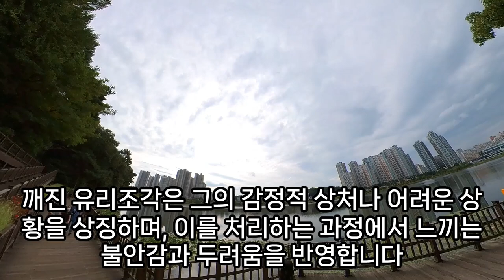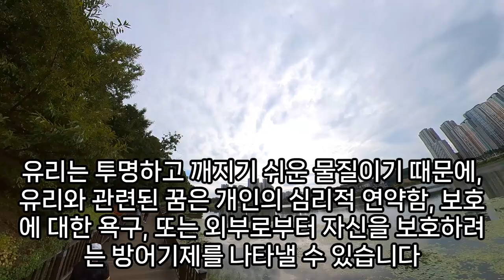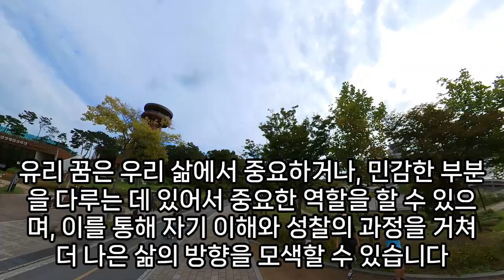유리꿈, 유리 관련 꿈해몽, 유리 나오는 꿈 , 유리파편 꿈, 앞유리가 산산조각난 차량 꿈, 유리창 금이 간 꿈, 자동차 유리 깨지는 꿈, 유리창 닦는 꿈, 예언, 예지몽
유리창금이간꿈, 유리그릇옮기는꿈, 유리가박혀피나오는꿈해몽, 유리창갈라지는꿈, 유리컵꿈, 유리잔꿈, 자동차유리깨지는꿈, 유리꿈해몽, 컵꿈, 꿈해몽유리창, 유리에찔리는꿈, 깨진유리를쓸어담는꿈, 꿈해몽유리조각, 꿈해몽유리에찔려피, 손에유리박히는꿈, 깨진유리꿈, 유리잔에금이간꿈, 얼음유리꿈, 손바닥유리조각빼내는꿈해몽, 유리관련꿈, 유리에피묻은꿈, 유리조각꿈, 발에유리박히는꿈, 꿈해몽,유리, 유리창꿈해몽, 유리뱉는꿈, 유리잔깨지는꿈, 토끼가유리컵에들어오는꿈, 깨진유리컵꿈해몽, 꿈해몽유리, 유리컵깨지는꿈, 유리병에베이는꿈, 유리에금이간꿈해몽, 유리구슬주는꿈해몽, 유리꿈, 유리박히는꿈, 유리잔꿈, 살에유리끼는꿈, 유리에관한꿈해몽, 유리나오는꿈, 유리조각빼는꿈해몽, 유리에밟히고지저분한거만지는꿈, 유리깨뜨리는꿈, 유리컵에손베이는꿈, 깨진유리씹는꿈해몽, 손바닥에유리꿈해몽, 유리에관한꿈, 손에박힌유리조각빼는꿈해몽, 유리병쏟아지는꿈, 유리깨지는꿈, 유리반짝거리는꿈, 유리주전자가나오는꿈, 유리잔꿈해몽, 유리컵꿈해몽, 식탁유리가갈라지는꿈, 유리,해몽, 유리창문에관한꿈, 유리로목을찌르는꿈, 유리꿈, 유리병꿈, 유리꿈해몽